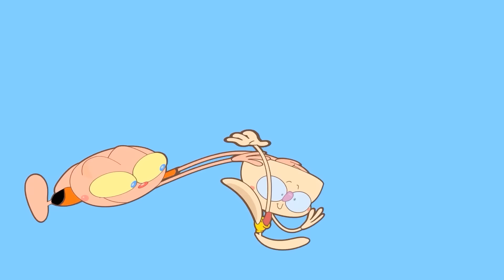Mongo e Drongo COLEÇÃO de PÁSCOA - Desenhos Animados com o Coelho da Páscoa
Mongo e Drongo aprontam muita confusão sempre que o COELHO DA PÁSCOA aparece parar trazer os ovos de Páscoa deles. Todo ano a mesma coisa, bagunça e confusão e eles enlouquecendo o Coelho da Páscoa. Assista nossa coleção de Episódios de Páscoa desde 2019, e diga se o Coelho da Páscoa não te muita paciência com esses dois. Desenho Animado de Páscoa.